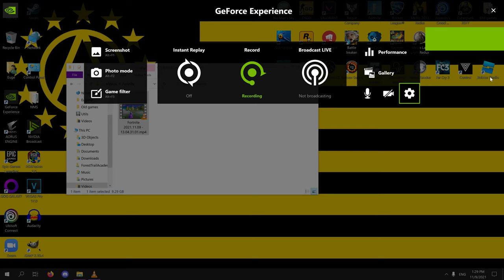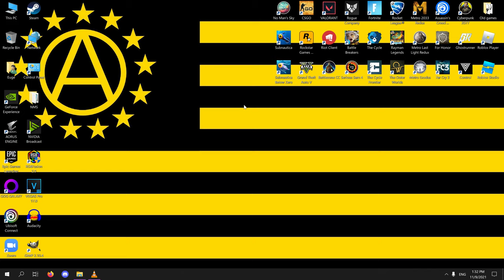Channel updates and a Voice Reveal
This is just a quick voice reveal and update for my channel.